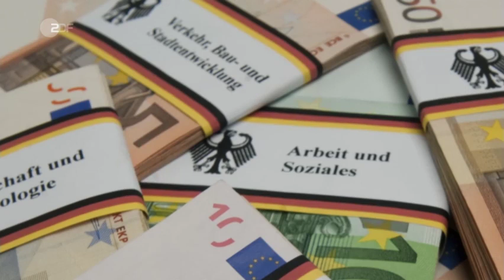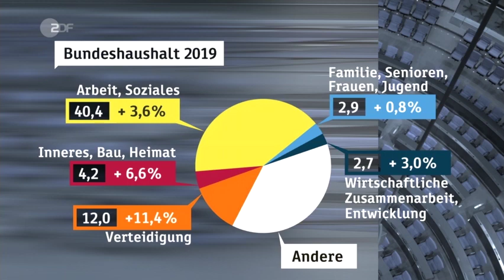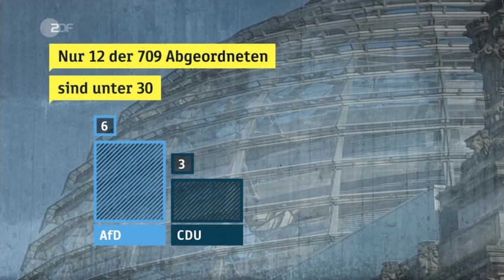"Aufstand der Jugend" - ZDF heute+ - Deutscher Jugendrat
ZDF heute+ über die Kunstperformance "Aufstand der Jugend" der Jugend NGO "Demokratische Stimme der Jugend e.V." am 9.9.2018 vor dem Brandenburger Tor. Darin wird die Forderung nach dem "Deutschen Jugendrat" erklärt und von Passanten sowie Bundestagsabgeordneten bekräftigt.